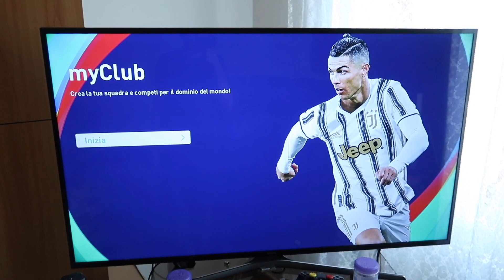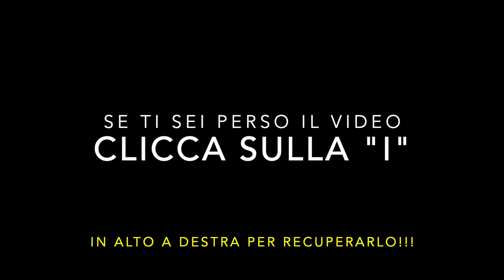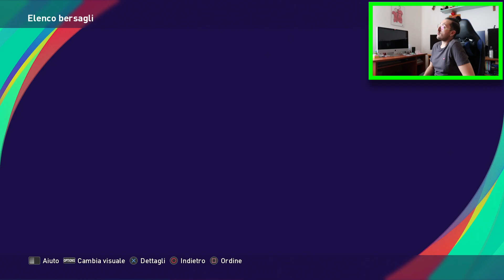ODDIOOO!!! Ho TROVATO due SUPER LEGGENDE 93 OVERALL!!! [PES 2021 BALL OPENING ICONIC MOMENT] #2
5000 MI PIACE entro la PRIMA ORA dalla PUBBLICAZIONE e DOMANI vi porto un BALL OPENING INFAME sull'ACCOUNT del "buon" FABIO sul primo canale!!! CLICCA QUI  @Gabboman !!!

Secondo episodio in cui vado a spacchettare DUE ICONIC MOMENT (LEGGENDE) ASSICURATE: ecco chi ho trovato!!! Pes 2021